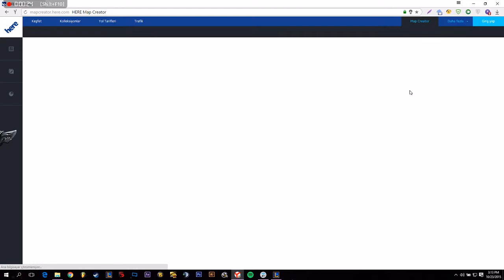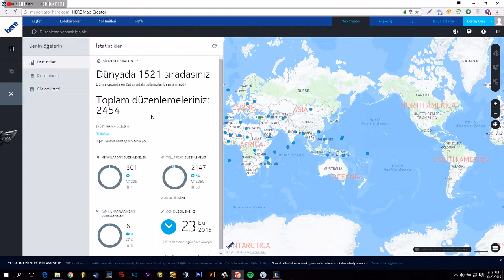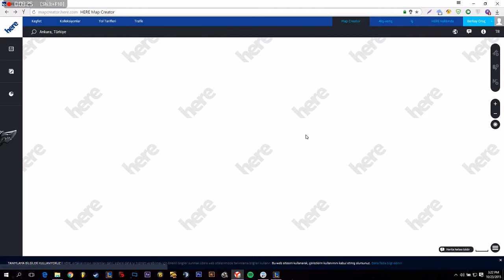HERE Map Creator 2015 Türkçe Anlatım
HERE- Maps Creator 2015 Türkçe Anlatım